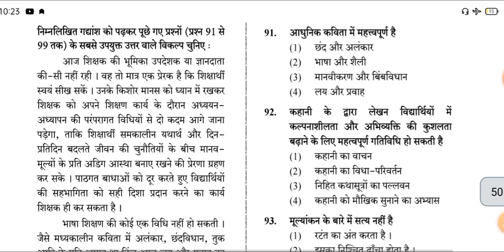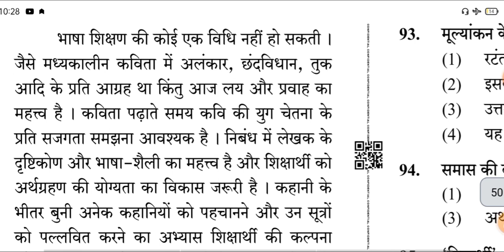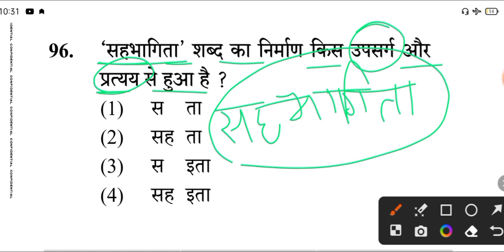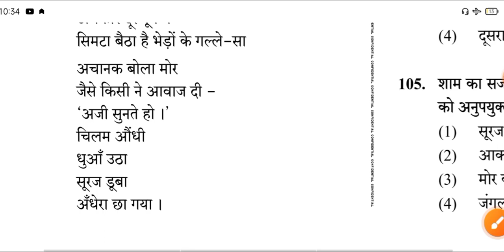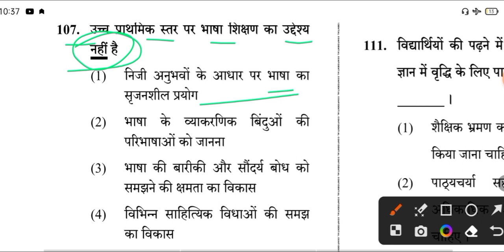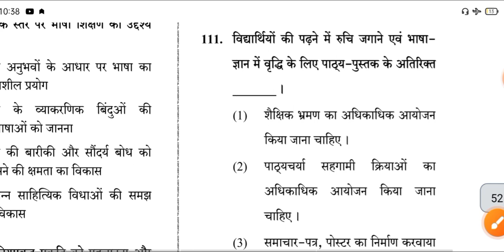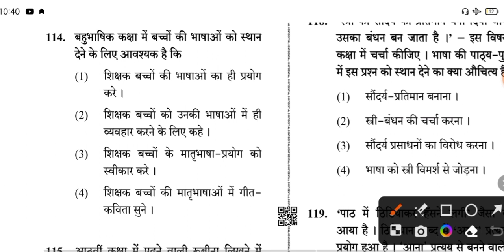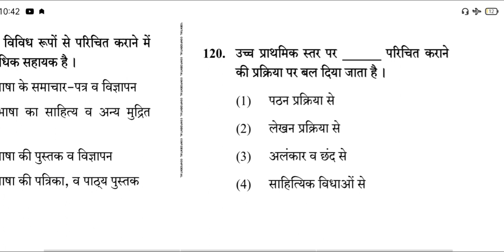CTET|CTET PREVIOUS YEAR PAPER JULY 2019 HINDI LANGUAGE|CTET JULY 2019 HINDI SOLVED| CTET 2024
Hello aspirants, welcome my channel Education with pkumar
we are providing ctet, uptet, super tet all tet, b.ed entrance exam videos

This channel useful for you teaching exam related  classes
yours queries